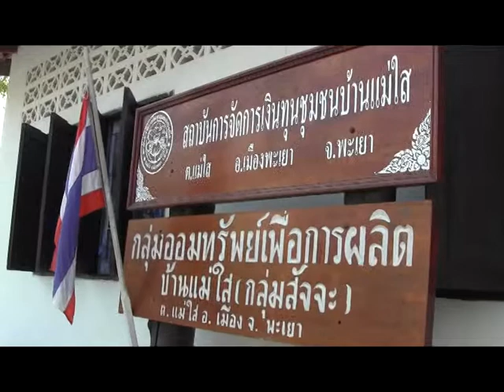พะเยาพัฒนาเครือข่ายกองทุนชุมชน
เมื่อวันที่ ๒๑-๒๒ มค.๒๕๕๖ ณ ที่สถาบันการจัดการเงินทุนชุมชนบ้านแม่ใส ม.๒ ต.แม่ใส อ.เมืองพะเยา เป็นวันที่ ๒(๒๒ มค.๒๕๕๖)ของกิจกรรมตามโครงการพัฒนาเครือข่ายกองทุนชุมชน เพื่อเพิ่มขีดความสามารถของคณะกรรมการเครือข่ายในการบริหารจัดการกองทุนชุมชน และ เพื่อส่งเสริมให้เครือข่ายกองทุนชุมชนมีการเชื่อมโยงการบริหารจัดการร่วมกัน กลุ่มเป้าหมาคณะกรรมการเครือข่ายฯ จาก ๙ อำเภอ จำนวน ๕๐ คน..